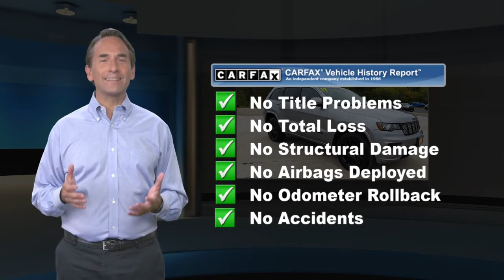Certified 2017 Jeep Grand Cherokee Altitude, Flemington, NJ JP1369P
BACK UP CAMERA, BLUETOOTH/HANDS FREE CELL PHONE, 4X4, SATELLITE RADIO, Grand Cherokee Altitude, 4D Sport Utility, 3.6L V6 24V VVT, 8-Speed Automatic, 4WD, billet silver metallic clearcoat, black Leather. 2017 Jeep Grand Cherokee Altitude Certified. FCA US Certified Pre-Owned Details:* 125 Point Inspection* Includes First Day Rental, Car Rental Allowance, and Trip Interruption Benefits* Warranty Deductible: $100* Roadside Assistance* Limited Warranty: 3 Month/3,000 Mile (whichever comes first) after new car warranty expires or from certified purchase date* Powertrain Limited Warranty: 84 Month/100,000 Mile (whichever comes first) from original in-service date* Transferable Warranty* Vehicle HistoryRecent Arrival!

[RLVID:1906:560284c3427afa41:bed67b0a67df035c:1]